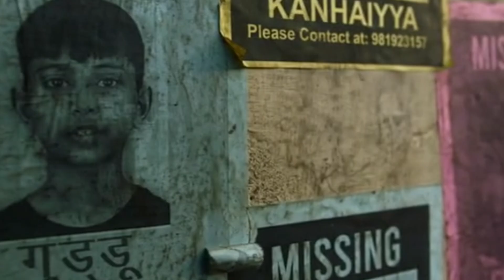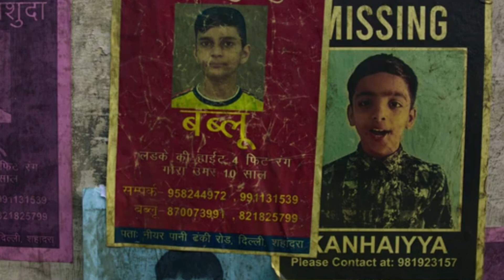Sector 36 review | film addiction1| Vikrant Massey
welcome to film addiction1 @filmaddiction1  today we are doing review of a   movie inspired by a horrifying incident ,Sector 36.

Sector 36
Sector 36 trailer
Sector 36 official trailer
Sector 36 review
Sector 36 movie review
Sector 36 explained
Sector 36 explained in Hindi
Sector 36 sector 36 Hindi explained
Sector 36 vikrant massey
Sector 36 cast
Sector 36 full movie
Sector 36 movie
Sector 36 disturbing movie
Movie on Nithari kaand
Nithari kaand
Nithari case
Nithari case movie
Nithari case explained
crime thriller movies
Crime thriller movies of bollywood
Netflix
Netflix movies
OTT  movies
thriller movies
indian thriller movies
most disturbing movies
Horror thriller
horrifying incidents
movies inspired by true incidents
inspired by true incidents
films inspired by true incidents
movies on true stories
vikrant massey
vikrant massey movies
vikrant massey films
vikrant massey webseries
vikrant massey series
webseries
crime thriller webseries
thriller indian webseries